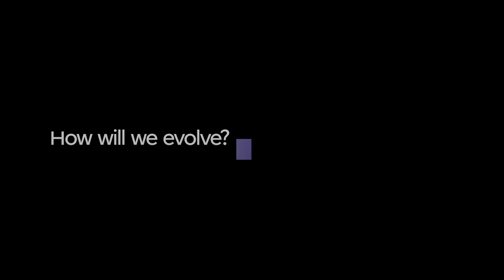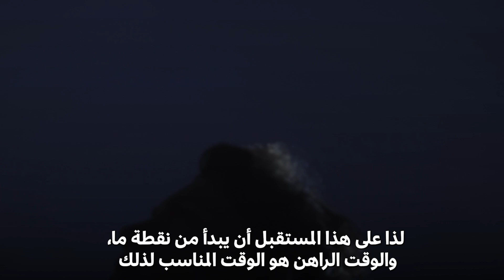Ep2: What Does it Mean to be Human? | Docuseries: What Does the Future Hold?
قمنا في مؤسسة دبي للمستقبل بإنتاج سلسلة وثائقية علمية جديدة بعنوان "ماذا يحمل لنا المستقبل؟" لنستعرض فيها آراء وأفكار 30 من أبرز الخبراء العالميين حول مستقبل 15 قطاعاً رئيسياً، منها قطاع الطاقة والتعليم والفضاء والصحة والاقتصاد والتكنولوجيا والبيانات. ونهدف عبر هذه السلسلة الوثائقية أن ننشر المعرفة حول المستقبل لمختلف شرائح المجتمع ونبرز لهم الفرص والتحديات التي سيشهدها العالم في السنوات المقبلة.

في الحلقة الثانية من السلسلة الوثائقية العلمية، نتوقف معاً لاستكشاف جوهر الإنسانية ومعناها الحقيقي في ظل التطورات التكنولوجية السريعة التي نشهدها اليوم، حيث تقدم هذه الحلقة إجابات عن العديد من الأسئلة المستقبلية الهامة، مثل: هل يمكن تطوير القدرات البشرية؟ كيف نتطور نحن الآن، وكيف سنتطور في المستقبل؟ وما هي حدود التحسينات التي سيتقبلها الأفراد؟

تستضيف الحلقة مجموعة من الخبراء والمختصين حول العالم، مثل: دكتور جيمي ميتزل، ودكتورة نيدي أوكورافور، ودكتور أندرس ساندبرج، ودكتور خوسيه كورديرو.
ترقبوا حلقاتنا القادمة على قناة اليوتيوب الخاصة بمتحف المستقبل.

Dubai Future Foundation presents ‘What Does the Future Hold?’, a scientific docuseries in which we explore the ideas of 30 prominent global experts on the future of 15 key sectors, including energy, education, space, health, the economy, technology, and data.

In the second episode, we are taking a moment to explore the profound essence of humanity, amid the rapid technological advancements we are witnessing today.

The thought-provoking episode provides answers for several intriguing questions, such as: What does it mean to be an enhanced human? How are we evolving now, and how will we evolve further in the future? What are the enhancements that people are comfortable with?

The episode features global thought leaders: Dr. Jamie Metzl, Dr. Nnedi Okorafor, Dr. Anders Sandberg, and Dr. Jose Cordeiro.